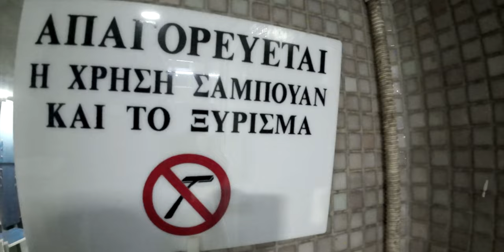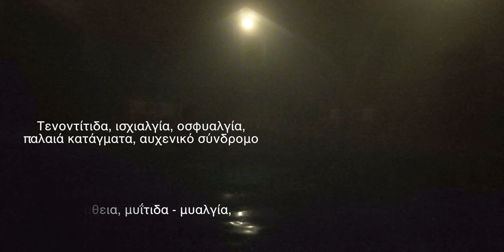Μια βόλτα απο τα Ιαματικά Λουτρά Σιδηροκάστρου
Μια βόλτα στα Ιαματικά Λουτρά Σιδηροκάστρου θα σε πείσει για την δύναμη του νερού που υπάρχει σε αυτή την γεωθερμική περιοχή.
Θεραπευτικό το νερό για πλήθος παθήσεων των οστών, μυών και παλιών τραυμάτων.
Δυστυχώς όμως Ελλάδα είσαι και η κατάσταση  στο Υδροθεραπευτήριο δείχνει σαν εγκαταλελειμμένη.
Απο την είσοδο ακόμη με που μπαίνεις βλέπεις μπάζα καταστραμένες εγκαταστάσες,  άχαρες μισοτελειωμένες ξενοδοχειακές μονάδες που δεν κατάφεραν να δουλέψουν  ποτέ.
Το ρεστοράν έχει κλείσει και ερημώσει απο την Κόβιτ εποχή και μετά.
Γενικά πολλά λεφτά πέσαν τσάμπα και δουλειά ακόμη δεν μπορεί να γίνει.
Όπως έχω ξαναναφέρει τέτοιες περιοχές είναι κρίμα να βρίσκονται σε αυτό το χάλι.
Ευτυχώς το παλεύουν λίγο οι άνθρωποι που δουλεύουν ακόμη εκεί με την ευγένειά τους και την εξυπηρετικότητα τους.

🎬  Επίσης εξερεύνησε και δες κι άλλα βίντεο στις μοναδικές λίστες αναπαραγωγής
που έχω φτιάξει, αναλόγος με τα ενδιαφέροντα σου.

Για επαφή μπορείς να με βρείς και στο fb

Ευχαριστούμε για την υποστήριξή σου!